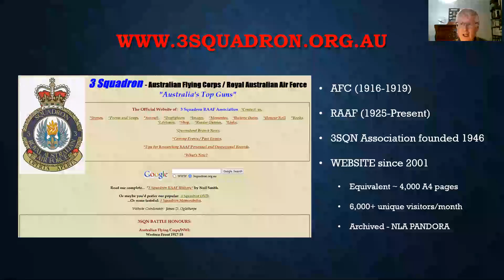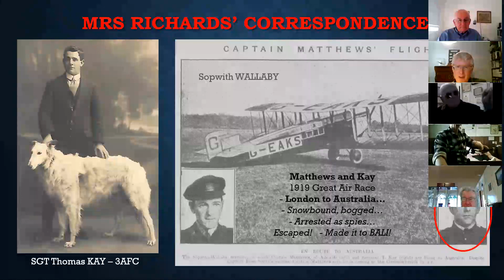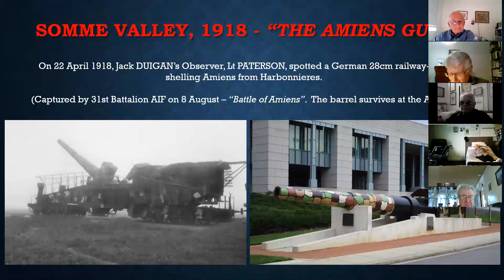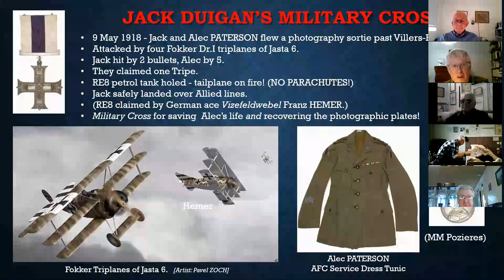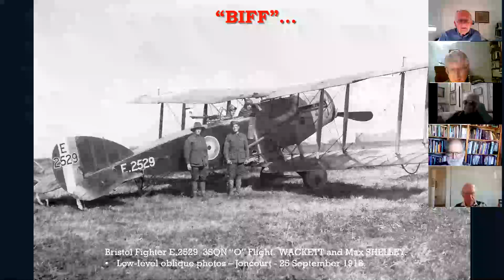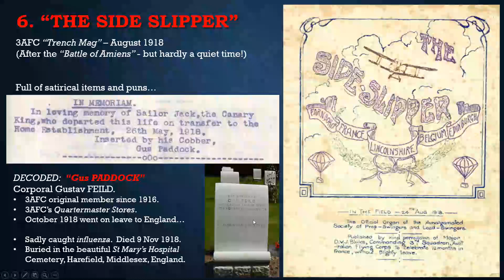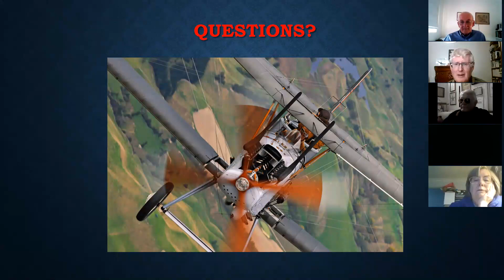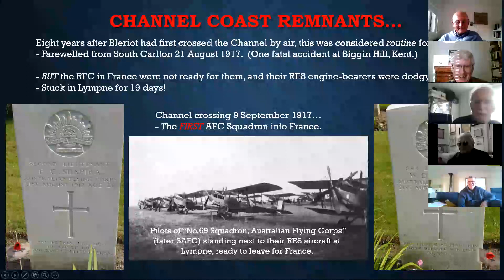James Oglethorpe: The Side-Slippers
Talk delivered at the ASWW1AH meeting on 21 August 2021.